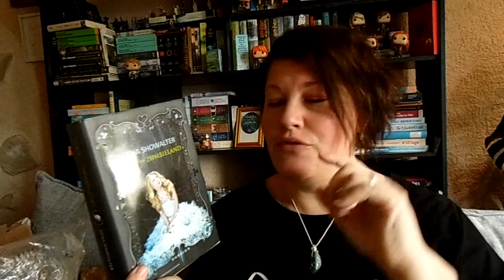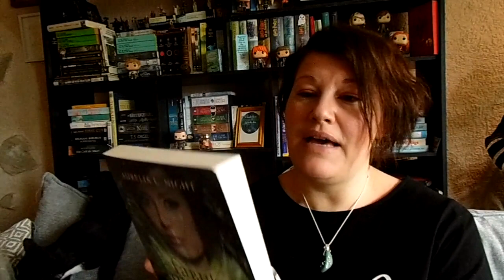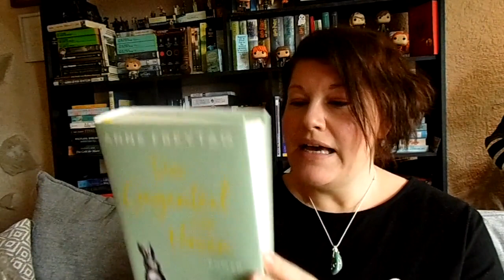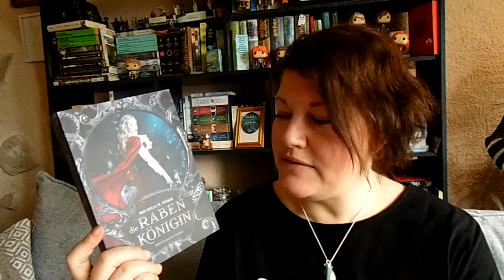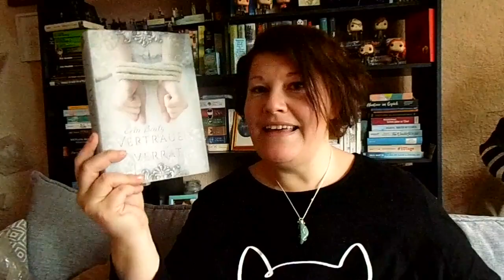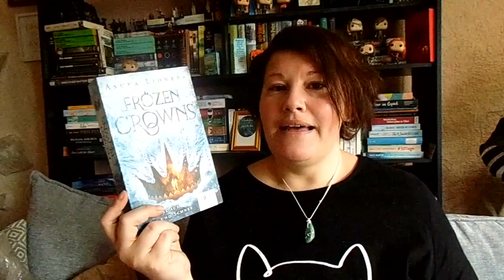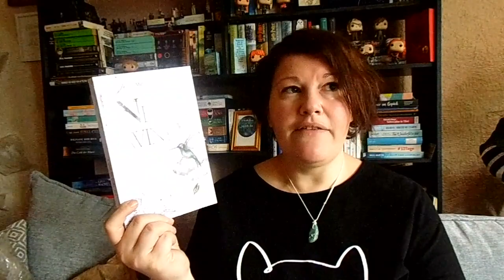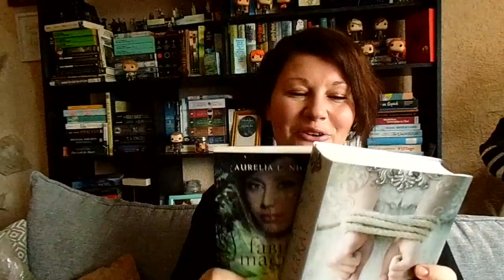Unpacking 📚 Fantasy Wanderpaket ~ Station 5 | LadyoftheBooks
-- Öffne mich --
Anfang des Jahres ging ein Fantasy Booktube Wanderpaket auf Reisen und nun hat es sein Ende wieder am Start gefunden. Welche Bücher ich  mir herausgesucht habe und welche ich weiter gesendet habe, seht ihr in meinem Video.

👩🏼‍🤝‍👩🏻 Die Unpackings in der richtigen Reihenfolge
1. @Buchschnack
2. @rubyredbooks
3. @booksypage
4. @aliceimbucherland8348
5. Ich 😉
6. @BewegtesKristinchen
7. @thesarahstory
8. @SecretOfTheBooks
9. @BeingSandra